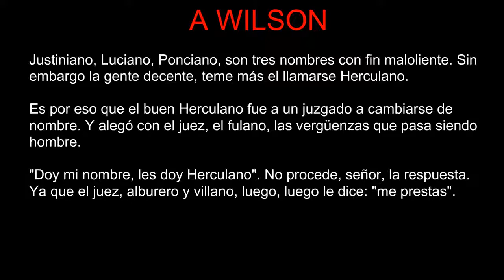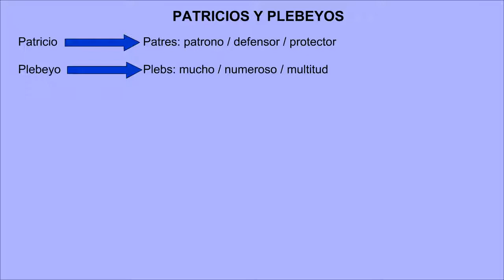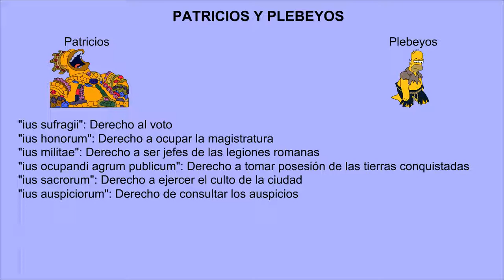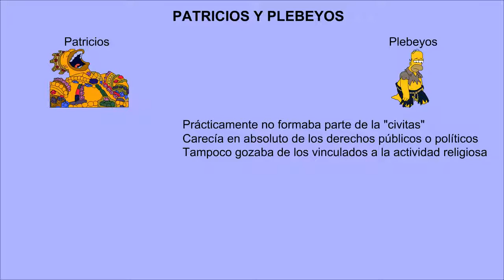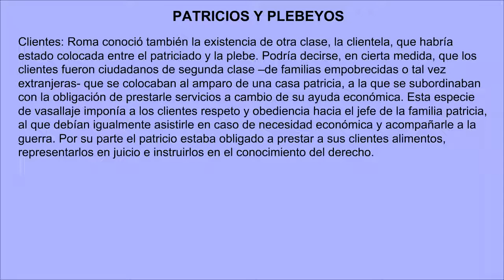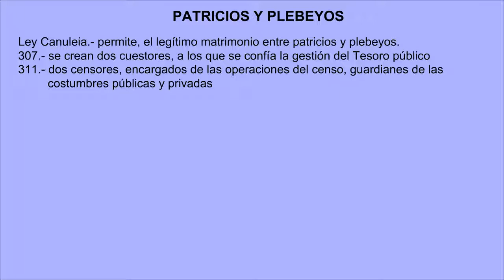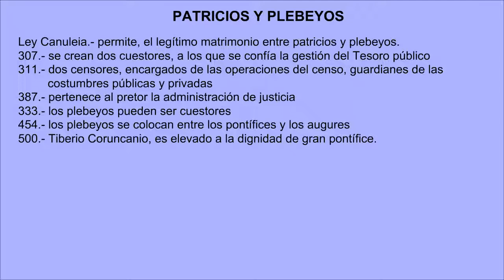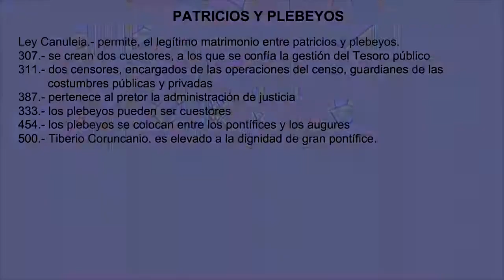VII Patricios y plebeyos